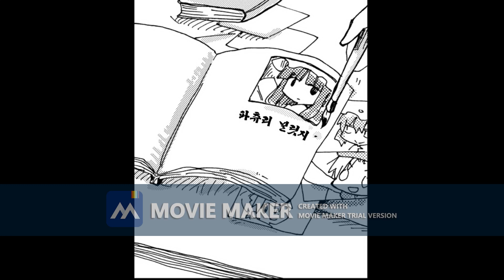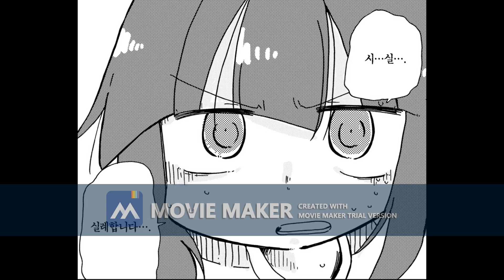[동방프로젝트] 아큐 다이어리